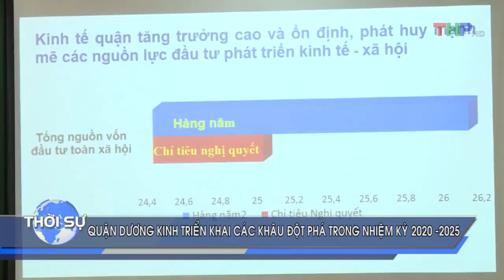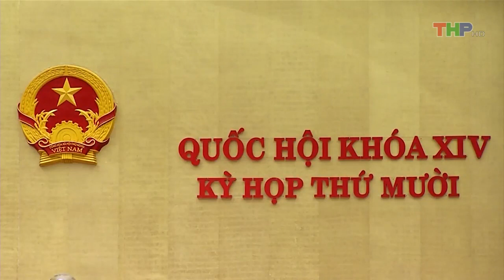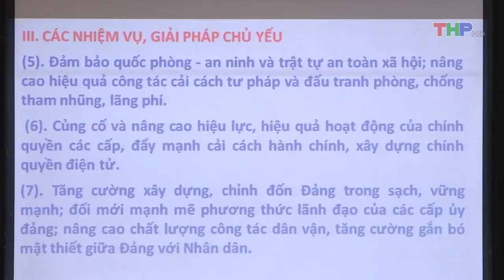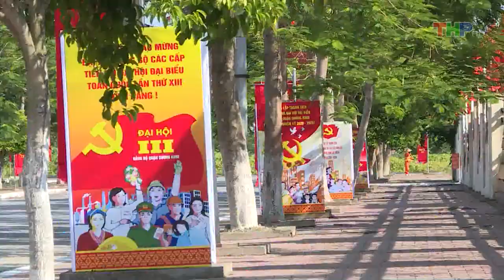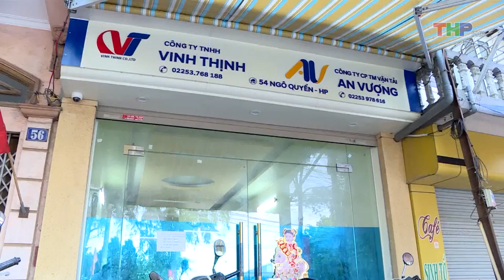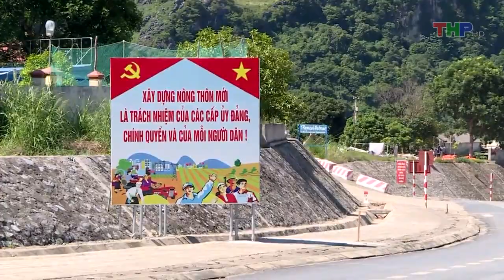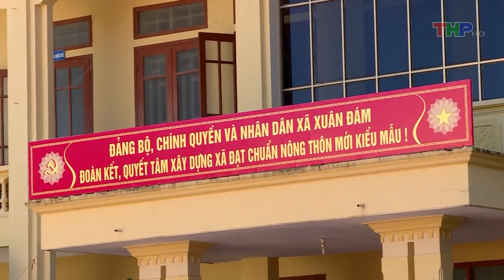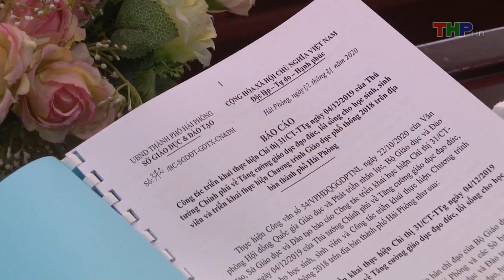Bản tin thời sự tối (03/11/2020)